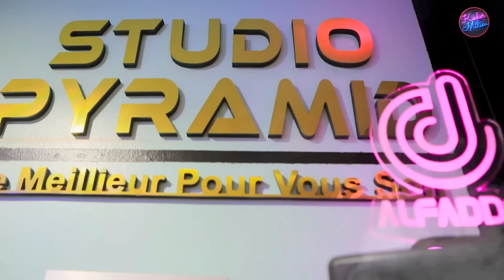Cheba Houria 2021 Ache9ak Machi Valable © حلاب تڨعد حلاب | Avec Houssem La Mano | Clip Officiel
🎧●♤••♫▬♪••♪♥️** Kadér Milieu **♥️♪••♪▬♫••♤●🎧

Cheba Houria 2021 Ache9ak Machi Valable
عشقك ماشي فلاب
حلاب تڨعد حلاب

Percussion : Kader Les Jumeaux
Paroles : Arslane Parolier
Bass : Khaled
Mix Et Mastering : Dj Adel Pyramid
Montage & Cadrage : Hami Miracle
Studio Pyramid
ALFADDM ©

Cheba Houria 2021 3ache9ak Machi Valable Clip Officiel
Cheba Houria 2021 Avec Houssem La Mano
Ache9ak Machi Valable ( عشقك ماشي فلاب )

♫••♪•••♪•••♪ Exclusive 2021 ♪•••♪•••♪••♫

𝕯𝖎𝖘𝖕𝖔𝖓𝖎𝖇𝖑𝖊 𝖘𝖚𝖗 𝖙𝖔𝖚𝖙𝖊𝖘 𝖑𝖊𝖘 𝖕𝖑𝖆𝖙𝖊𝖋𝖔𝖗𝖒𝖊𝖘 :
Distribution : Kadér Milieu